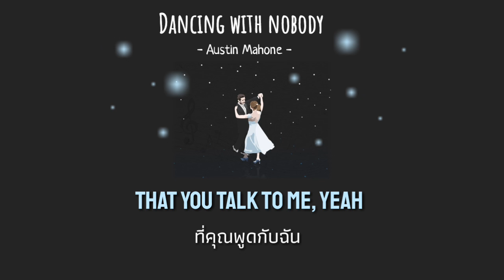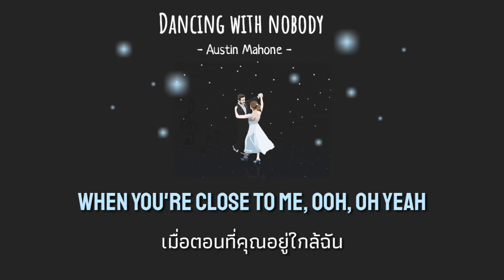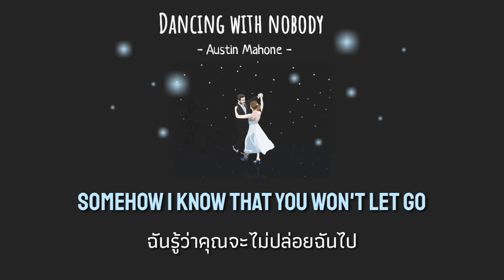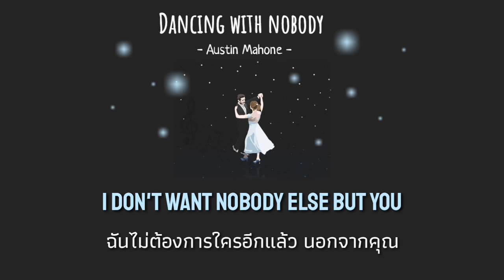Dancing with nobody - Austin Mahone [Thaisub | แปลเพลง]